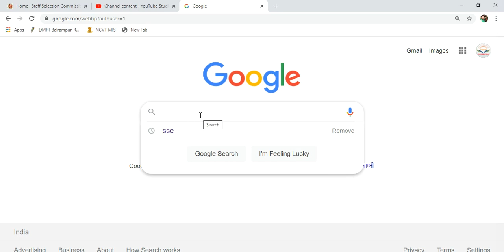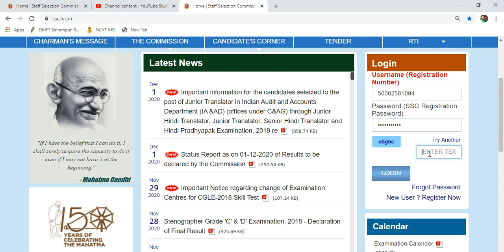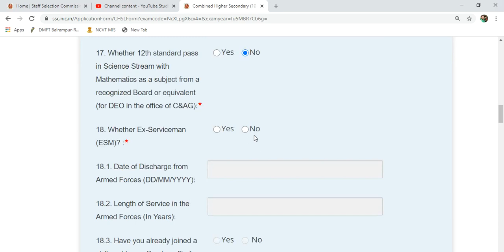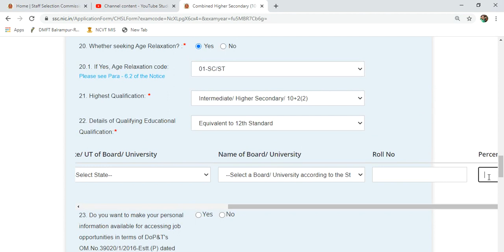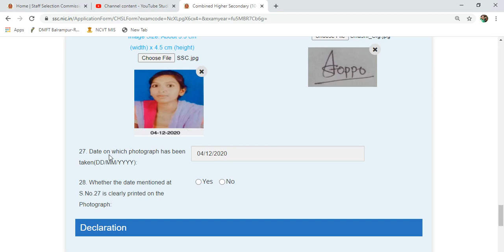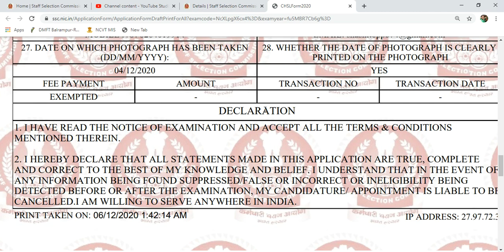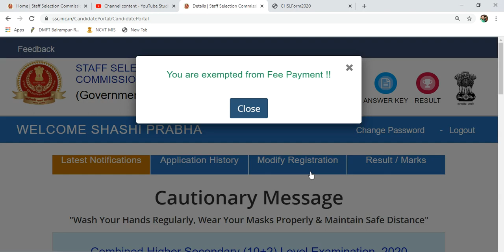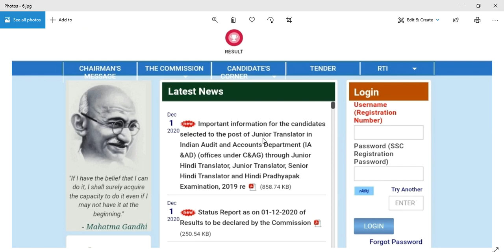How to fil Ssc online Form 2020 Mobile और computer से एसएससी का फॉर्म कैसे भरें Ssc Chsl Online2020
How To Fil Ssc Online Form 2020
Mobile और Computer से एसएससी का फॉर्म कैसे भरें
SSC Online फॉर्म
Step By Step Full Guide
Mobile और Computer से भरना सीखें
SSC CHSL 10+2
Ssc Online Apply 2020

SSC CGL SSC CGL Online Apply 2020 SSC CGL Online Class